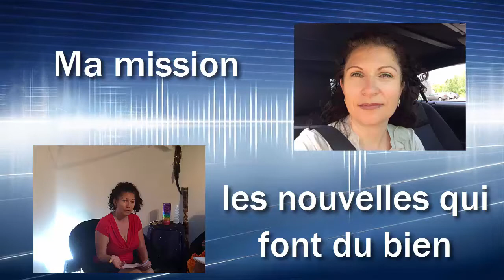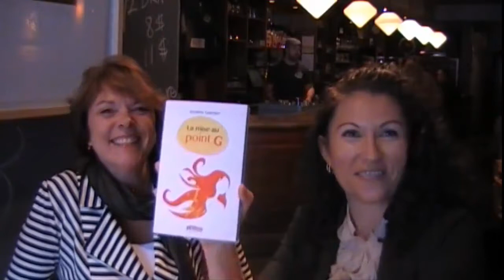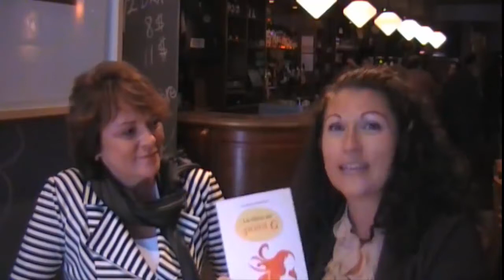Entrevue avec Suzanne Quimper et Bryan Perro - Le Quebec en Direct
Une belle entrevue que Guylaine Beauchemin a faite avec l'auteure Suzanne Quimper à son lancement de livre et l'éditeur et auteur Bryan Perro.